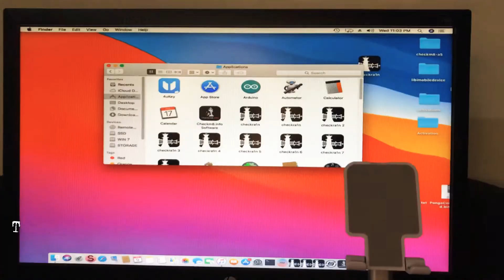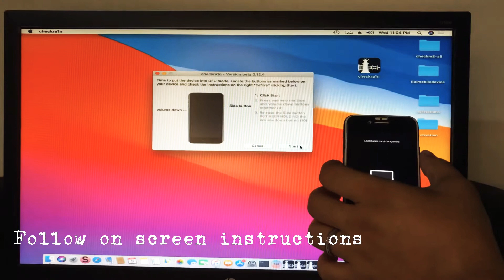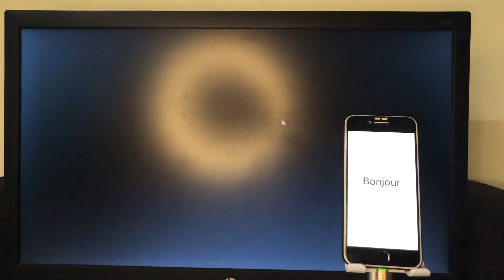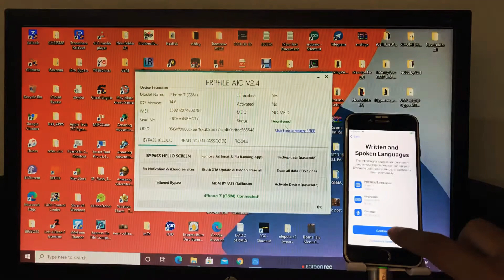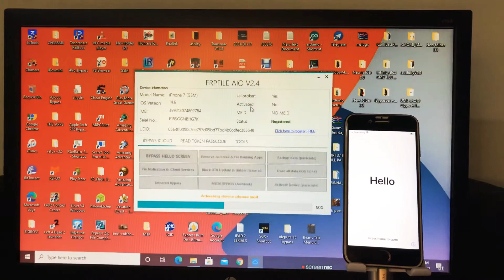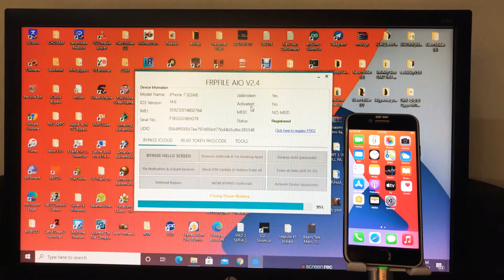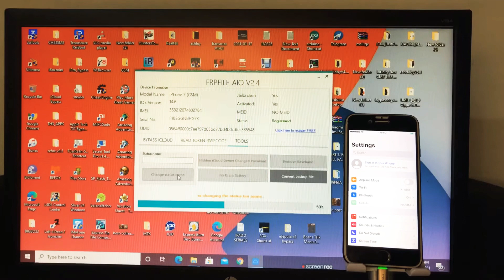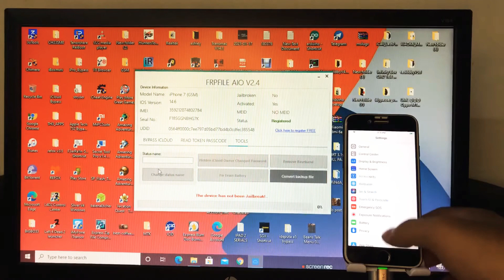IPhone 7 iOS 14.6 iCloud Bypass